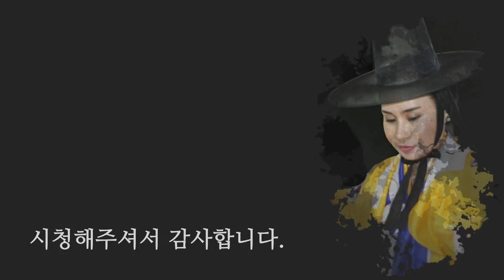일산 유명한점집 꽃대신당 - 가위에 눌렸을때 쉽게 할수있는 대처법!